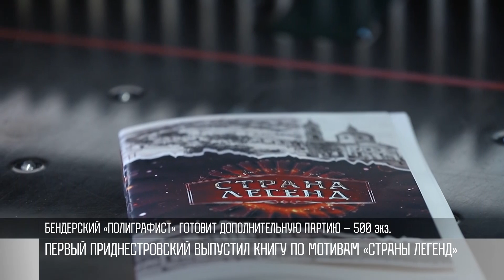Учиться легко – тренд на «Страну легенд»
«Страна легенд» приглашает! Играть, учиться, узнавать новое – быть в тренде. Это легко. Когда с тобой команда интеллектуалов. Команда «DEX» – лидеры в «Стране легенд». Они уже во втором туре. Теперь их задача – полуфинал.